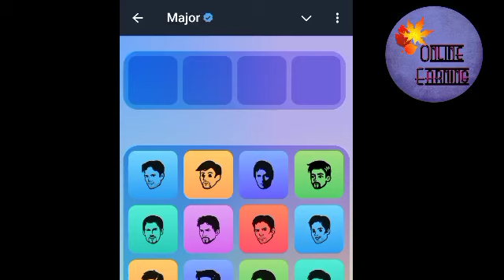Today 24 September Major Puzzle Durov